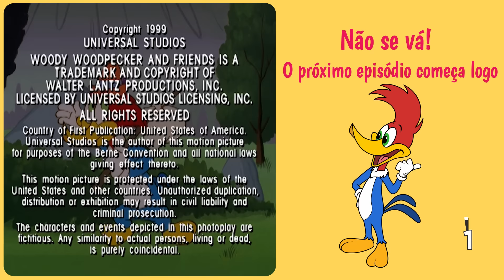Pica-Pau ajuda o Leôncio com sua vida amorosa | Pica-Pau em Português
Pica-Pau é um grande poeta.